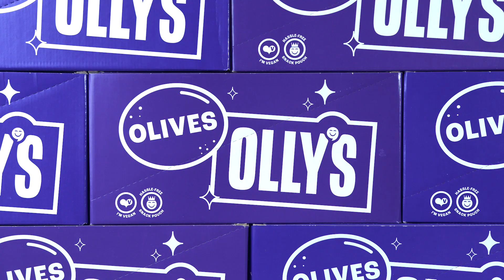Olly's - FEED YOUR FEEL GOOD